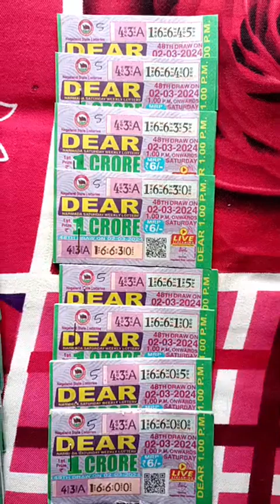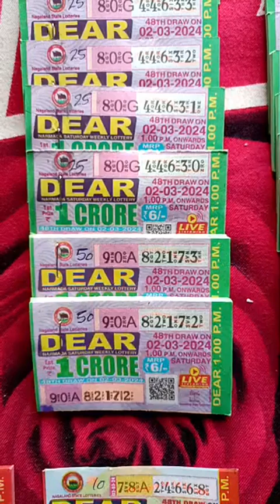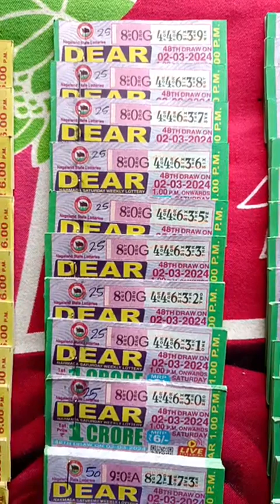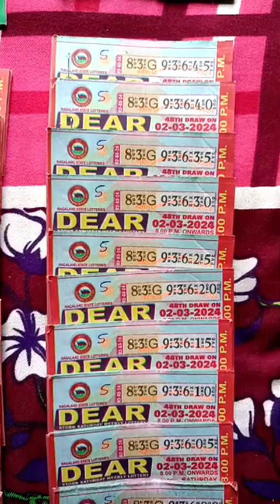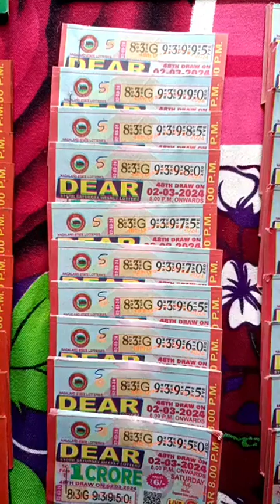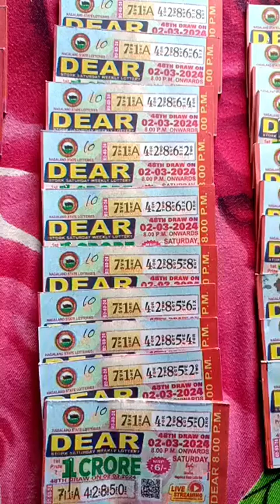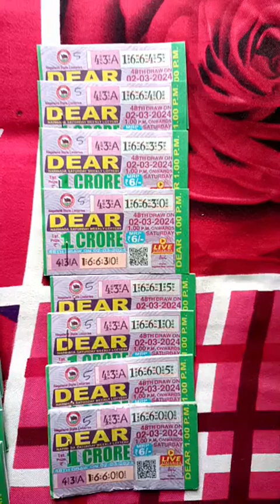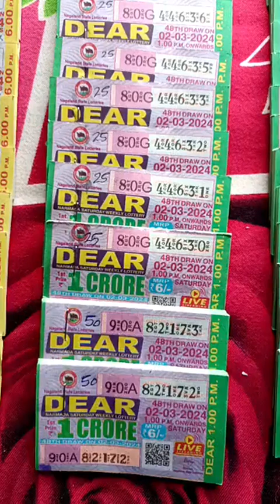today my lottery stock. 02/03/2024